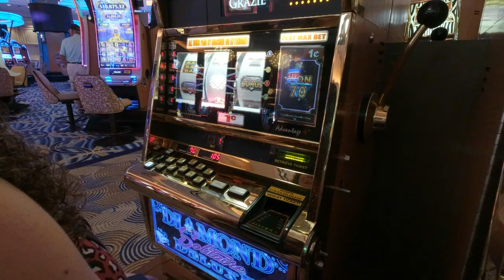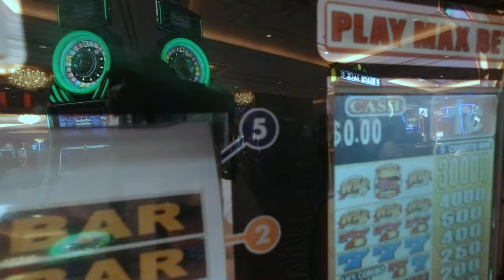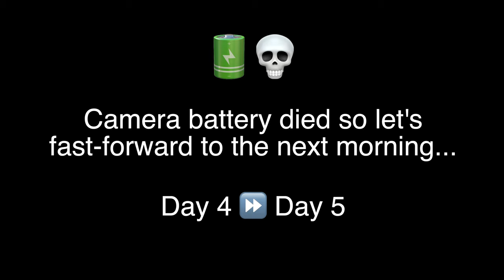Las Vegas to Los Angeles - Osmo Action 4K Travel Vlog | California Adventure Part 4+5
2 IN 1! First Las Vegas to lose our money then we head to Los Angeles. Like before, we're shooting with mainly with the Osmo Action in this 4K Travel Vlog. This is our California Adventure series, Part 4 & 5.

Have you been to Las Vegas before? My second time there and it just gets hotter and hotter.

(Amazon will give us a tiny referral fee whenever you make a purchase at no extra charge to you.)

OSMO ACTION & ACCESSORIES
• DJI Osmo Action
• 128GB MicroSD Card
• Metal Mini Tripod for Osmo Action

• DJI Osmo Pocket
• DJI Osmo Pocket Mic Adapter
• Rode Videomicro Microphone
• PolarPro Tripod Mount for DJI Osmo Pocket
• DJI OSMO Pocket Variable ND Filter

BEST TRAVEL BATTERY
• AUKEY USB C PD Power Bank 10000mAh